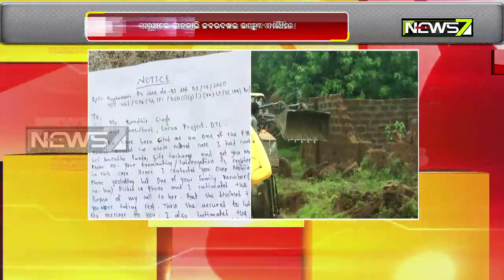Sarua Land Scam: Police Reaches Tarang Studio For Interrogation